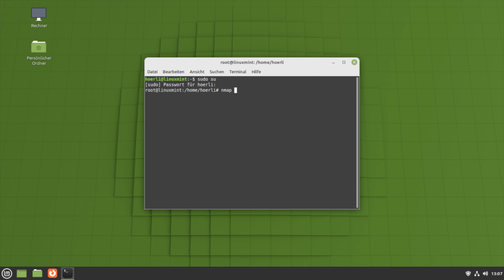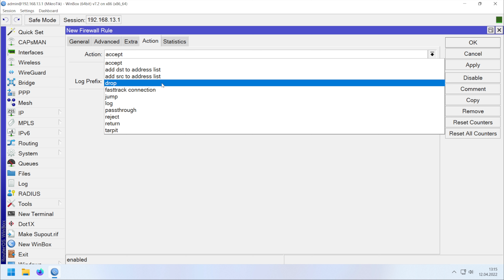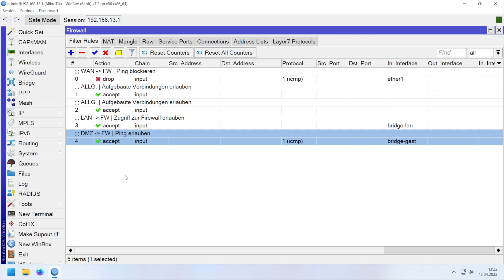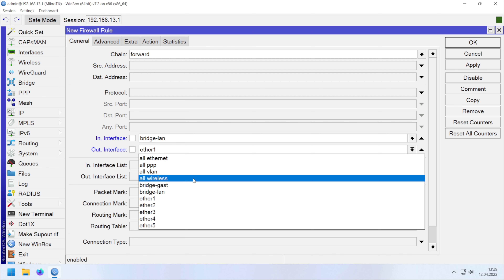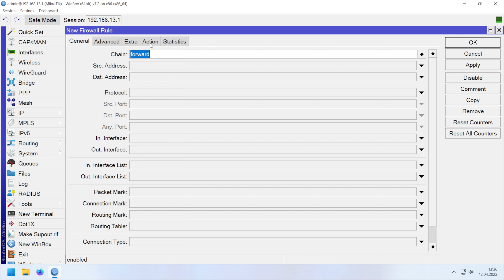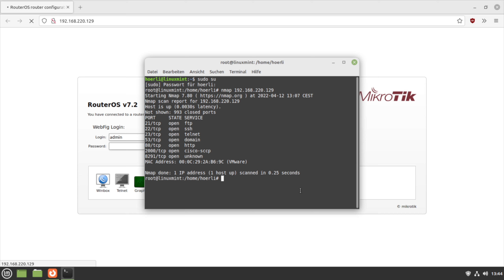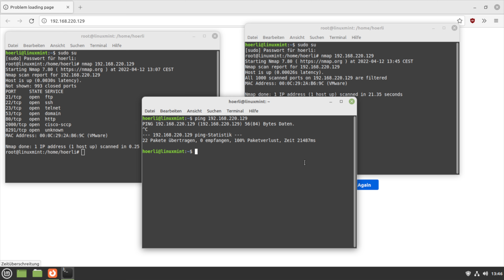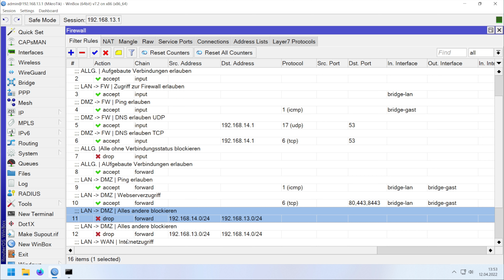[TUT] MikroTik - Firewall einrichten (IPv4) [4K | DE]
MikroTik - Firewall einrichten (IPv4)

Nun ist es an der Zeit, unseren Router sicher zu machen.
Dies passiert mit Hilfe der Firewall.
In diesem Video werden wir die Firewall rudimentär einrichten, damit wir sicher online gehen können.
Dies sollte für den "normalen" Heimgebrauch auch ausreichen.
Wer mehr möchte, kann natürlich das Ganze noch etwas erweitern und eine Statefull-Firewall damit erstellen.
Dies erfordert aber viel zeitlichen Aufwand und viele Tests, damit alles sauber läuft.

Videoinfo
Auflösung: 3840x2160
FPS: 60
Datenrate: 45000kbps
Audio: 320kbps